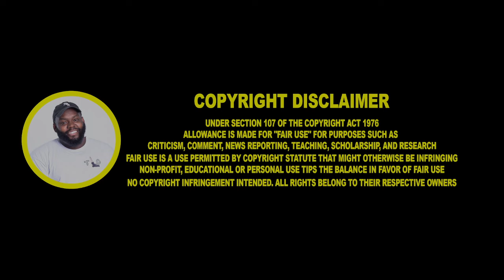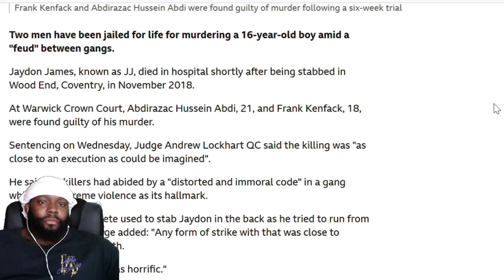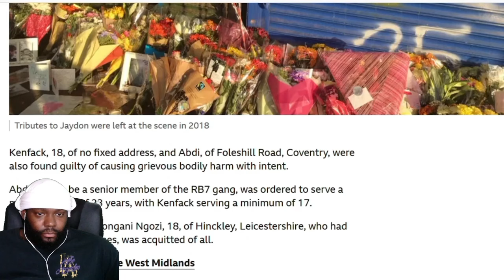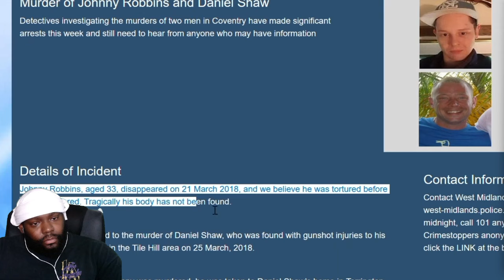CHICAGO DUDES REACTION TO The Deadly War In The West Midlands: Battle For Coventry